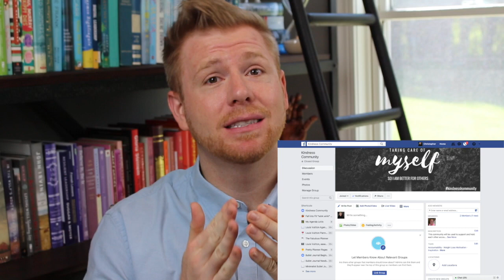Accountability Community!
Hello friends, if you are looking for weight loss, health, and fitness support and accountability let's start creating our own community rooted in kindness

FOLLLOW ME!

Laptop Cover